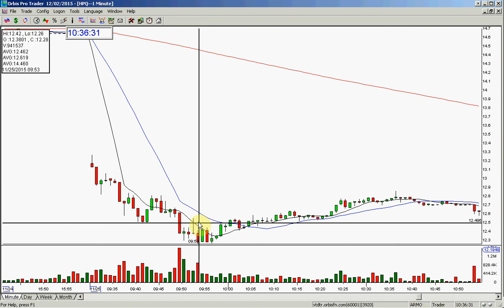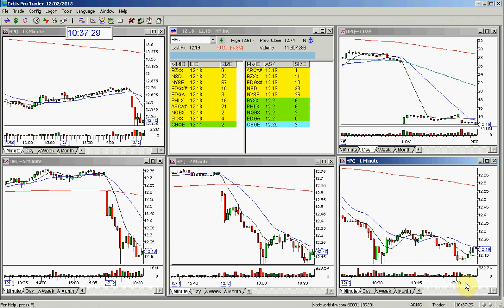HPQ CONTINUATION GAP 12 2 2015